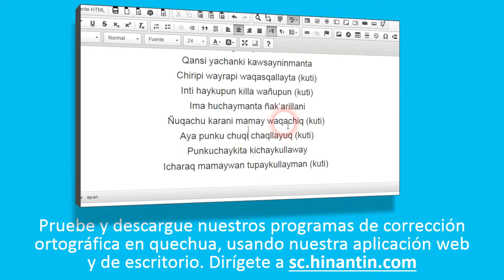Como pronunciar ruphachiy ‘quemar’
Social

Grupo de Investigación Hinantin: La entrada ‘ruphachiy’ es parte de la base para el desarrollo de un diccionario hablado disponible gratuitamente para el idioma quechua.